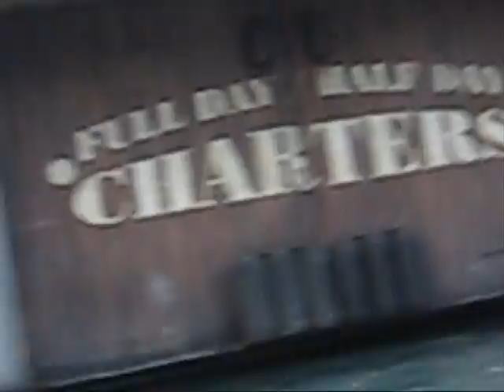Jaws Ride With Skipper Charlie.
Enjoy  a scenic boat tour around amity harbor with skipper Charlie.